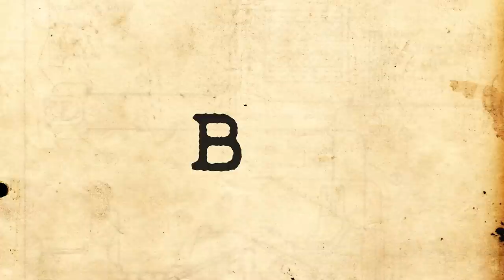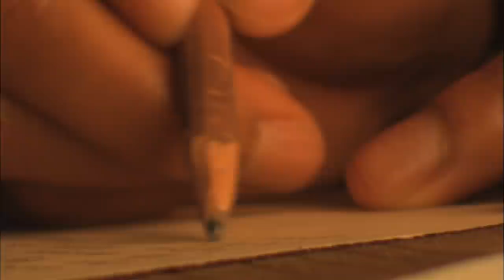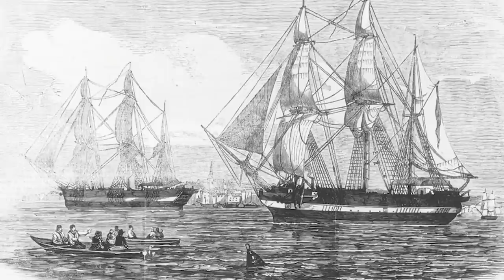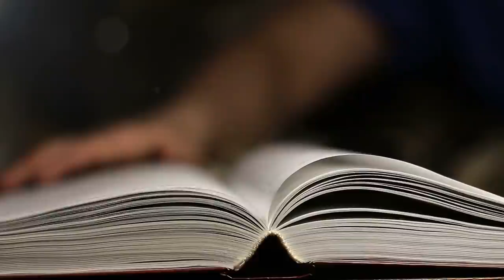The HAUNTING ARCTIC MYSTERY of Sir John Franklin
In 1848, the two ships of the British Franklin expedition disappeared with all their crew, while searching for the Northwest Passage. The fate of crews of the H.M.S. Erebus and H.M.S. Terror was a daunting mystery, which was finally solved with the aid of a map revealed to Franklin’s widow by the spirit of a three year old girl.

Outro Credits:
Greenscreen Thunder Storm HD